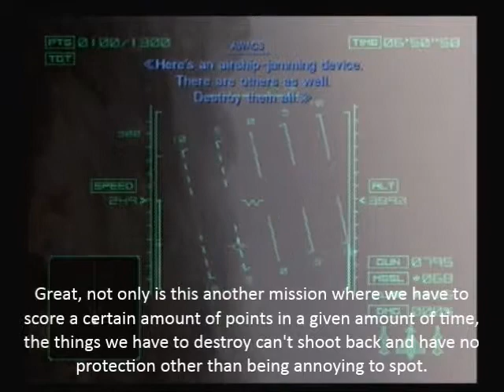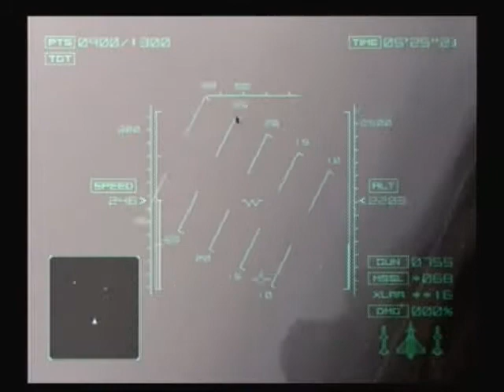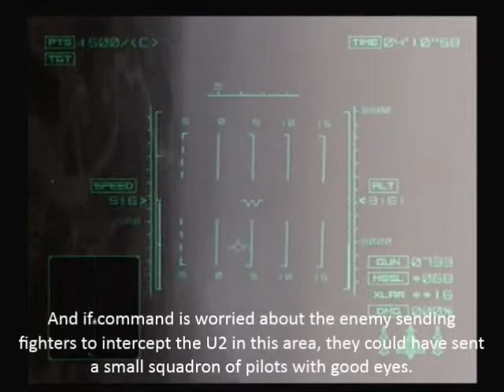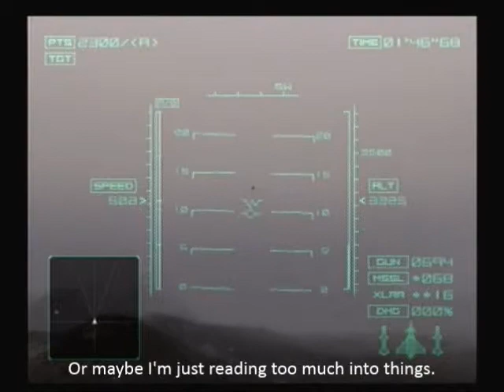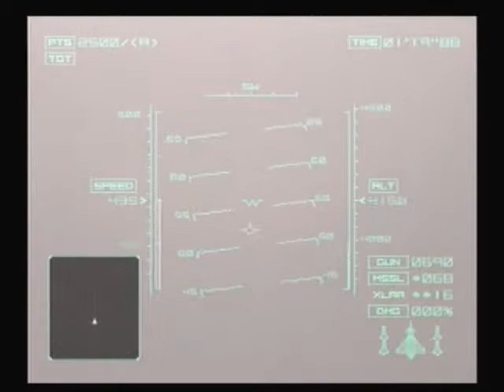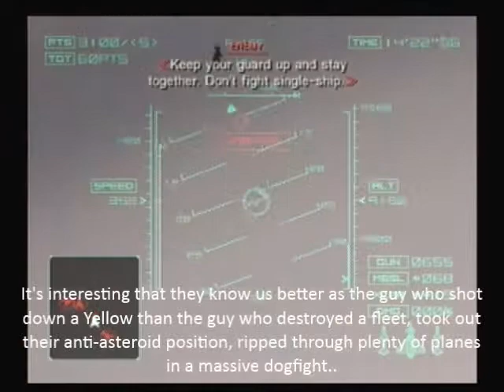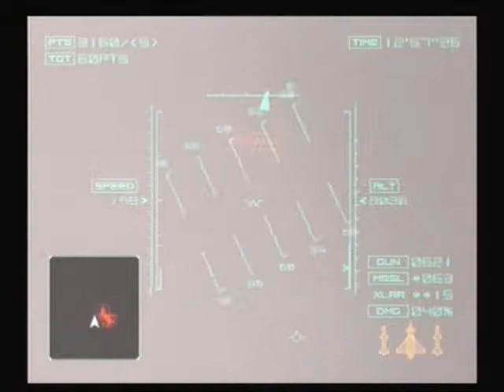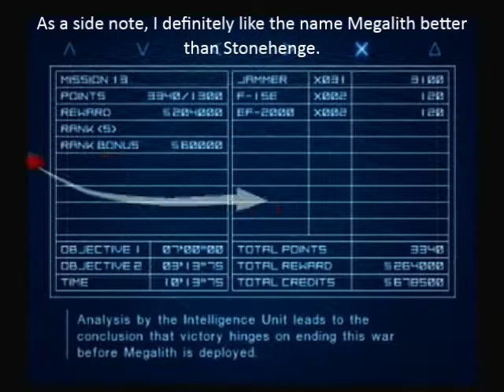Let's Play Ace Combat 4 Mission 13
I was tempted to put in a few U2 songs in this mission just for laughs, but figured it wasn't worth the potential hassle.